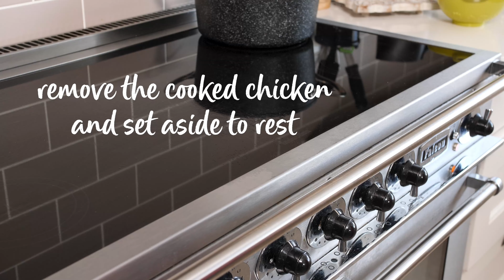Slimming World Syn-free roast chicken with summer veg & rocket pesto recipe - FREE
This recipe is from the July 2021 edition of Slimming World magazine.
Serves 4
Syns per serving: FREE

1-5-1.8kg whole chicken, legs untied
1 lemon
500g baby new potatoes, halved if large
500g courgettes, roughly chopped
Low-calorie cooking spray
500g cherry tomatoes
100g rocket
1 small garlic clove, crushed
20g bunch basil, a few leaves reserved to garnish
4 tbsp fat-free natural Greek yogurt
1 lemon

Preheat your oven to 200°C/180°C/gas 6. Put the lemon halves into the cavity of
the chicken and place it on a baking tray. Roast in the oven for 1 hour.
Scatter the potatoes and courgettes in a single layer over a large baking tray and cook with the chicken for the final 30 minutes cooking time.
Once the chicken is cooked, set aside to rest and add the tomatoes to the vegetables and return to the oven for another 30 minutes, or until the vegetables are caramelised and cooked through.
To make the pesto, put the rocket, garlic, basil, yogurt, lemon zest and juice in a food processor with some seasoning and blitz to a fine paste. Add just enough water to make it a thick drizzling consistency (a few tablespoons should do it), then set aside.
Just before the vegetables have finished cooking, carve the chicken, discarding the skin and any fat. Plate up the chicken and vegetables and drizzle the rocket pesto over the chicken. Scatter with the remaining basil leaves, then serve immediately.